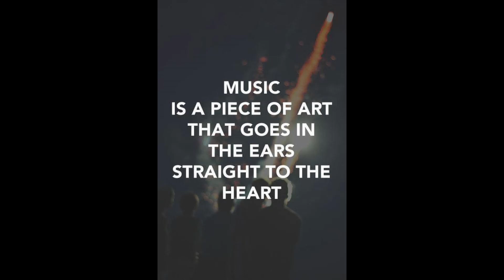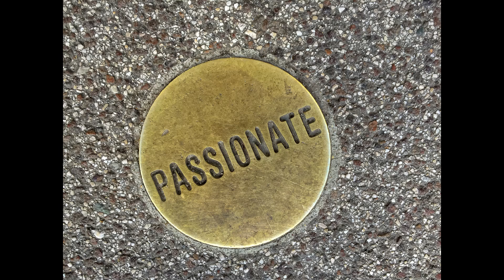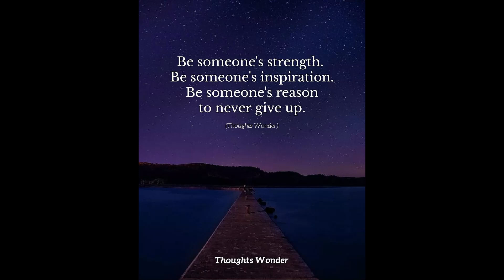The Passion In Your Eyes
Jazz Funk guitar song with a bluesy edge, played on Telecaster 'Plus'. Pics by unsplash.com  Cover picture by Rhett Whesley on unsplash.com (Video not for sale)